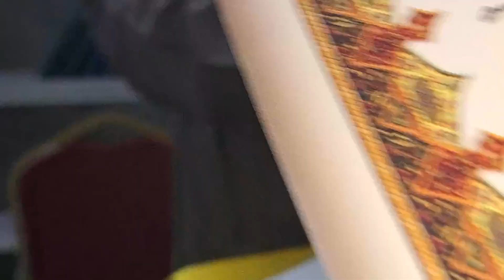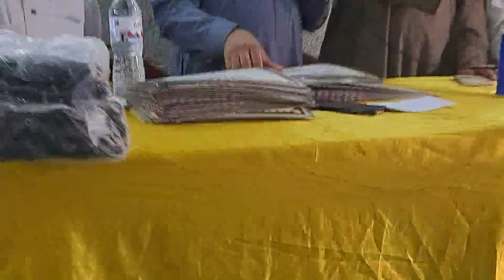توزيع جوائز العقيدة الاسلاميه support#